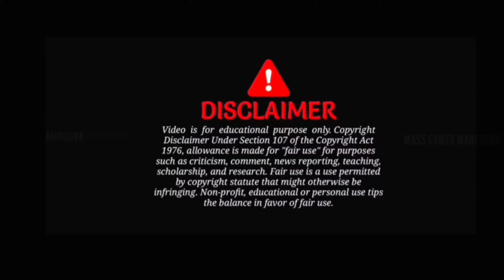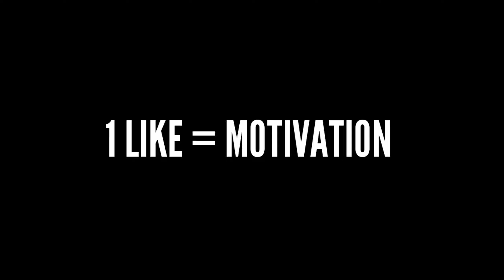Scammer Short Film Free Fire | Ff Account Scammers | Scammer Story | Maas Gamer Mahendra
Free Fire Account Scammer Story

Thanks - ...